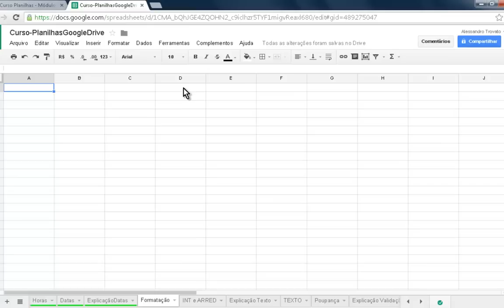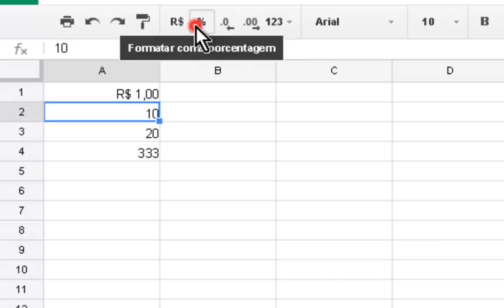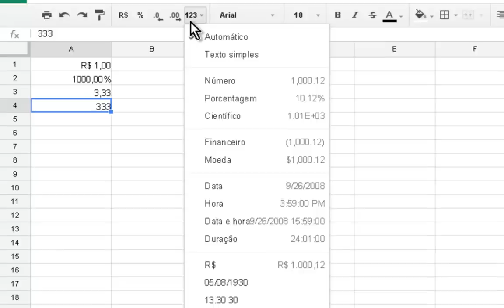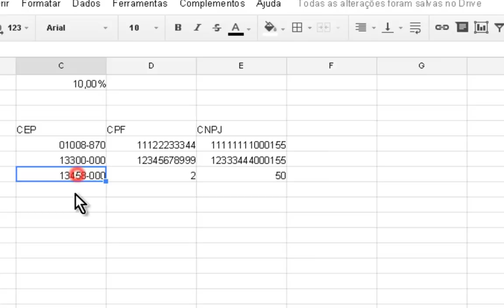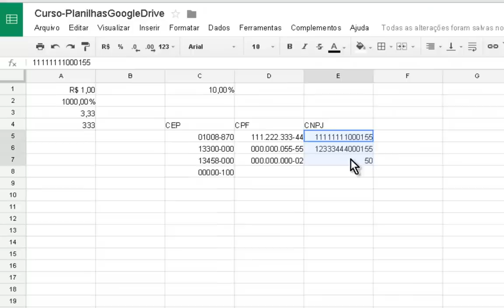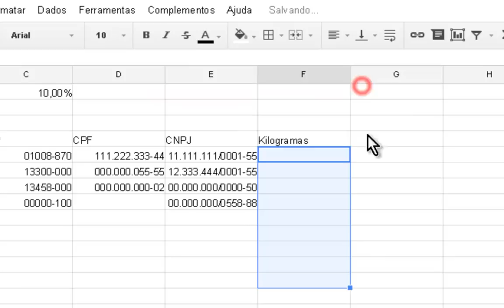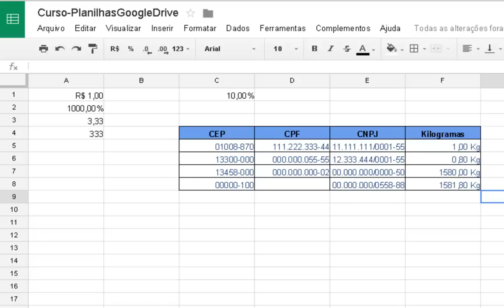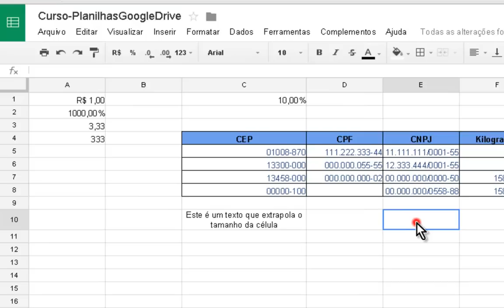#14 - Planilhas Google Docs - Módulo Básico - Formatação de células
Módulo básico

Tópicos abordados nesta aula:

 - Formatação de células (Números)
 - Formatação personalizada de números
   - CEP
   - CPF
   - CNPJ
   - Kg

Os conteúdos abordados nesta aula se aplicam a qualquer software de planilha eletrônica!